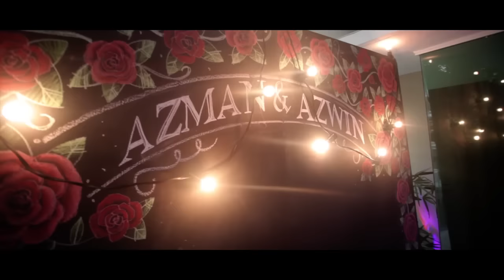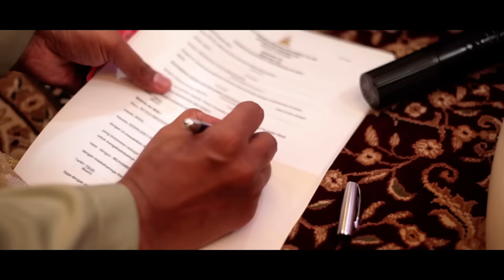Indian Muslim Wedding | Dr. Azman & Azwin | Mehndi Night & Solemnization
Mehndi Night: 24th Dec 2015
Solemnization: 25th Dec 2015